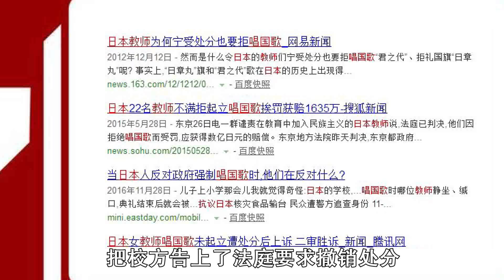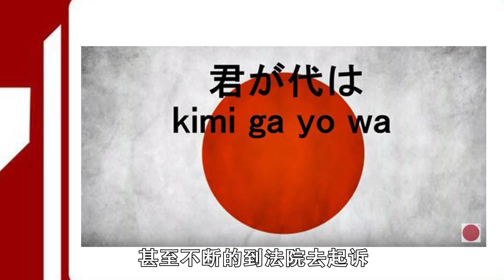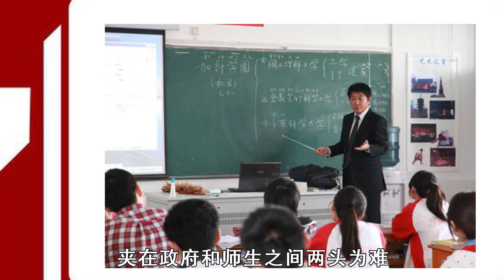警惕！日本军国主义已经全面复兴！ ｜照理说事